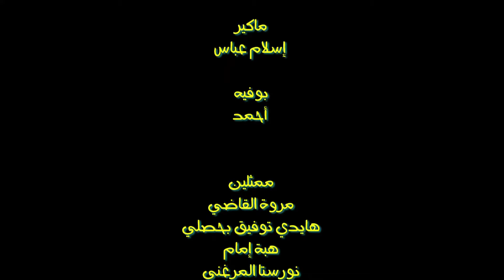احنا مش عايشين في الدنيا لوحدنا!!!